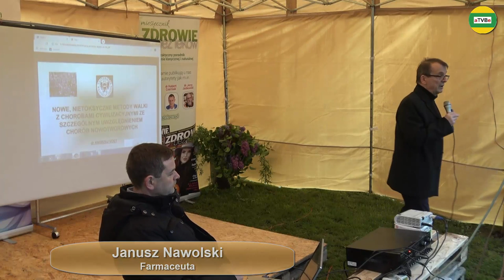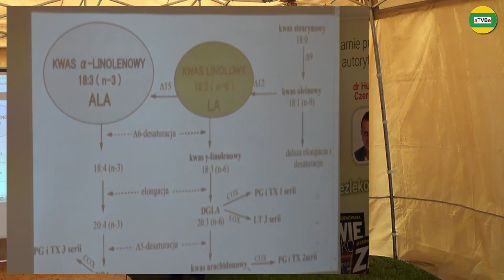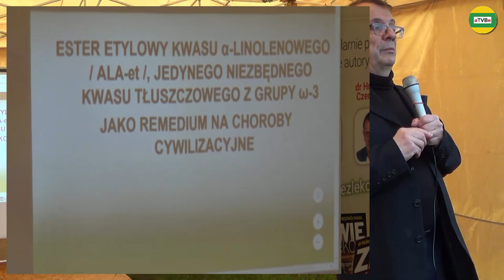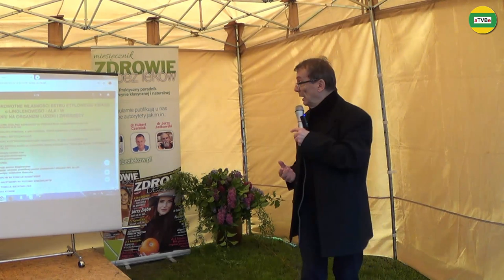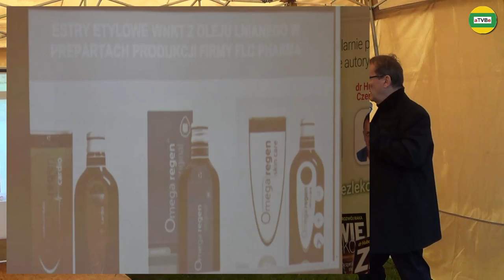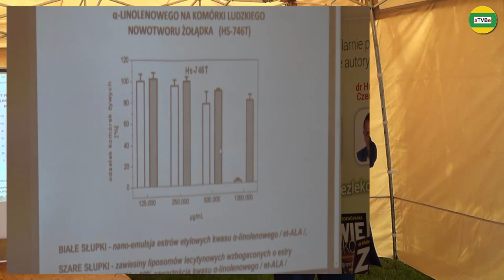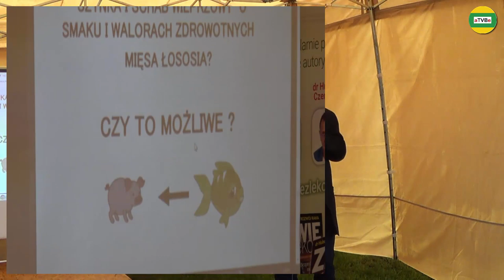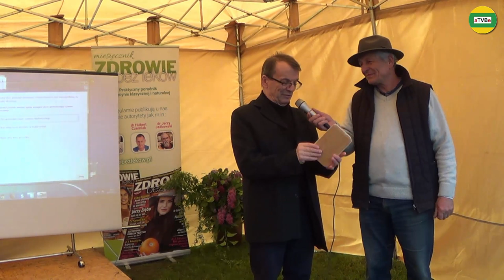dr Andrzej Vogt "Przełom w leczeniu nowotworów i chorób cywilizacyjnych" ŚWIĘTO NIEZAPOMINAJKI 2019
dr Andrzej Vogt  omawia nowe, nietoksyczne metody walki z chorobami cywilizacyjnymi ze szczególnym uwzględnieniem chorób nowotworowych.
Szanowni Państwo, jeżeli, ktoś mógłby wesprzeć nasze działania aTVBe to gorąco prosimy o dowolną wpłatę na konto z dopiskiem: darowizna dla studia aTVBe - Dziękujemy
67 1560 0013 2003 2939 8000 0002
ŚWIĘTO NIEZAPOMINAJKI W WAGNERÓWCE 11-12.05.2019r.
Zaczęło się o godzinie 12:00 w sobotę 11.05. a w niedzielę o 11:00
Odwiedzili nas znakomici goście którzy podzielili się swoimi wiadomościami i wiedzą: Andrzej Vogt, Arkadiusz Uznański, Andrzej Grzybowski, Danuta Żuchowska, Elżbieta Wiśniewska, Hubert Czerniak, Janusz Nawolski, Janusz Zagórski, Jan Taratajcio, Marta Dul, Małgorzata Lew, Maciej Adamski, Piotr Pokrywka, Teresa Skrzypczyk, Tadeusz Rolnik.
W sobotę wieczorem był koncert gongów – prof. Maciej Adamski, oraz ognisko integracyjne.
Była też możliwość zakupienia produktów ekologicznych oraz wszystkiego dla zdrowia.
Patron Medialny: aTVBe Zdrowy Kanał
Realizacja filmowa i montaż: Artur Borowski
Produkcja: aTVBe Studio
Kamera: Sony FDR-AXP33
Kamera: Sony HDR-CX220
Montaż (program): Camtasia Studio 8 (licencja)
Publikacja, powielanie, wykorzystanie  w całości lub w części, rozpowszechnianie tego filmu w jakikolwiek sposób - w tym bez ograniczeń drogą elektroniczną za pośrednictwem Internetu lub poczty e-mail lub ponownego przesyłania istniejących filmów i ponowne przesłanie takiego materiału na każdej stronie w dowolnym miejscu na świecie - jest zabronione bez uprzedniej pisemnej zgody mediów ABART Media Productions Inc.